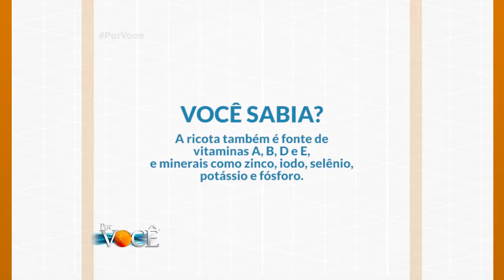Por Você - Aprenda a fazer ricota 25/02/17